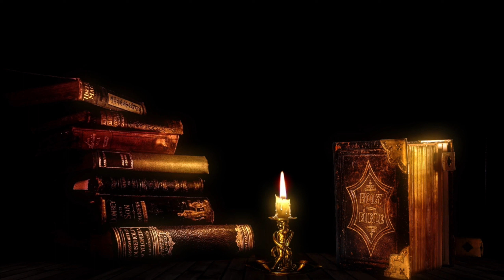3 Historias Siniestras de la VIDA REAL / Relatos de Horror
3 Historias Siniestras de la VIDA REAL / Relatos de Horror

contenido unico creado por Cdy Paranormal
edicion de video: Vegas pro
Voz: Cdy Paranormal